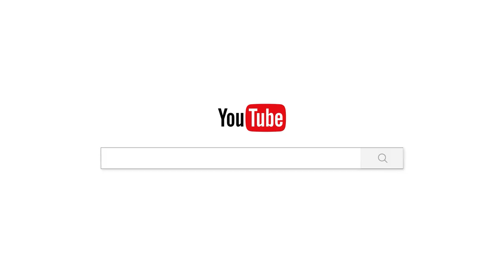ធម្មីកថាខ្លី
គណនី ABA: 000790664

Chan_Sochun ចាន់_សុជន វត្តប្រាសាទស្រះកណ្តាល_#(ខ្ចាស់)